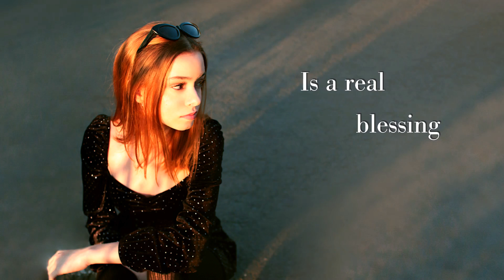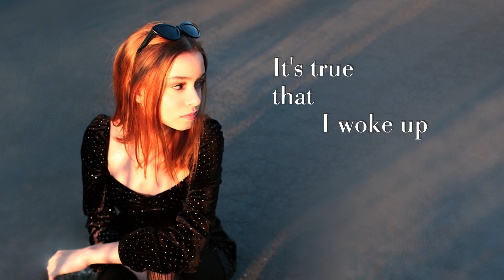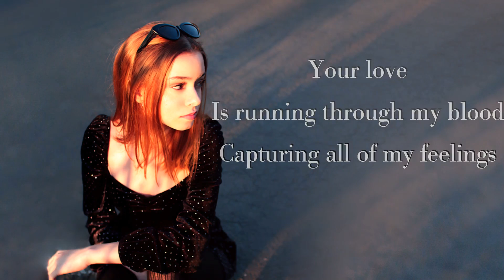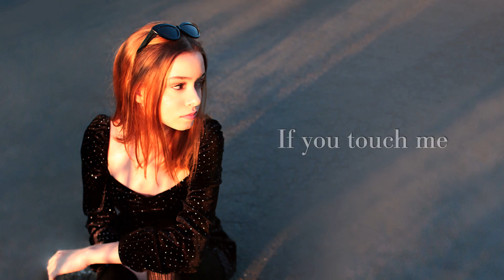Antonia Radulescu – Nobody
Antonia Radulescu is releasing her first single, written and composed by her, at 15 years old.
“Nobody” is a Pop song that has a happy and positive mood, with R&B genre influence. It speaks about love and the pure feelings that come from it.

“Nobody” Lyrics:

It's like everything you say
Everything you do
Is a real blessing
The way you move
The way you speak
I'm surrounded by this
And I'm so amazed

And it's true, it's true that I need you
It's true that I woke up just to see you
See how things worked out
Seems like what we have is forever

So you've been...
Trying to find me in the city of angels
If you touch me
Yeah it's true
Nobody is like you
Nobody, nobody is like you
Nobody

It's like everything you do
Everything you say
It's so calm and easy

So you've been...

Your love
Is running through my blood
Capturing all of my feelings
Once and twice and I don't know
How many times are left to go

And I'm like... I can't breathe